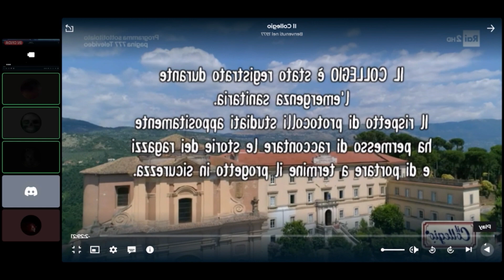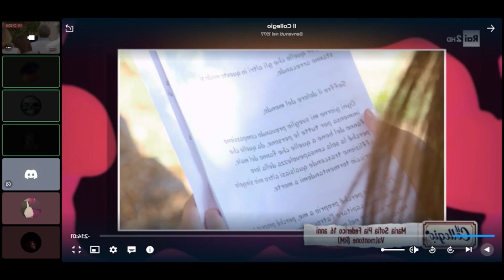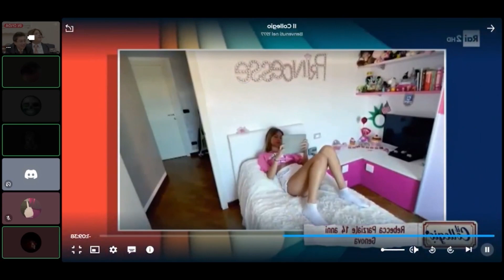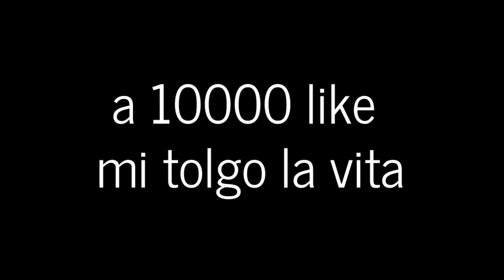Quella volta che ho guardato il Collegio...